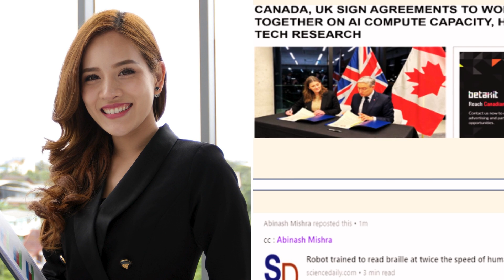Top 5 AI News for February 2, 2024: AI Safety, Climate Awareness, and Innovations for Accessibility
Summary
Discover the latest advancements in AI from February 2, 2024, including a groundbreaking Global AI Safety Report that unites experts from 30 nations to establish responsible AI guidelines. Explore how AI influences climate change awareness and social justice, the UK and Canada’s partnership for AI infrastructure development, and the European Union's concerns over AI bias. Plus, learn about a revolutionary AI-powered Braille reader that doubles human reading speed, offering significant benefits for visually impaired individuals.

Key Highlight
"An international team from 30 nations collaborates on a Global AI Safety Report to guide responsible AI development, addressing societal and ethical challenges across sectors."